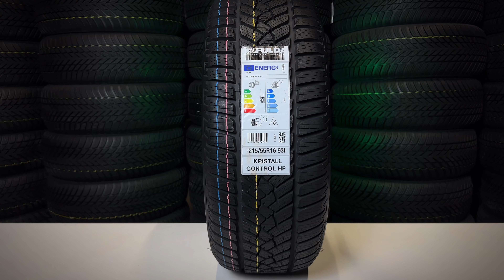Огляд зимової шини FULDA Kristall Control HP2 | REZINA.CC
Контакти для замовлення та консультації